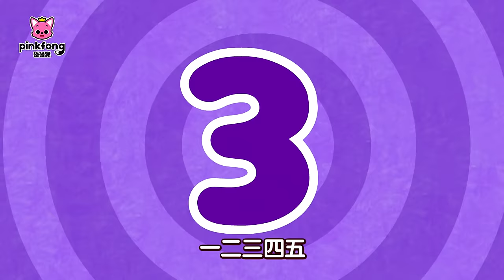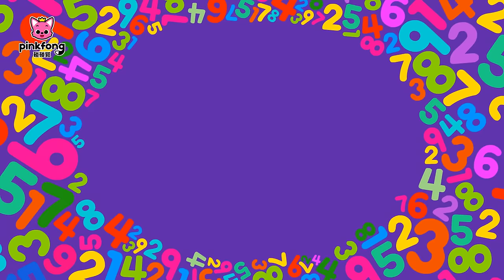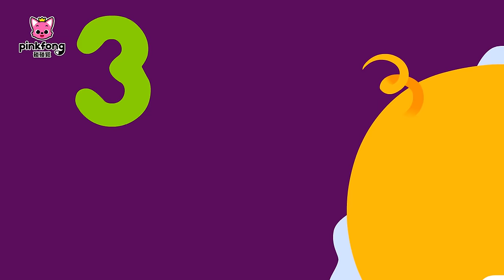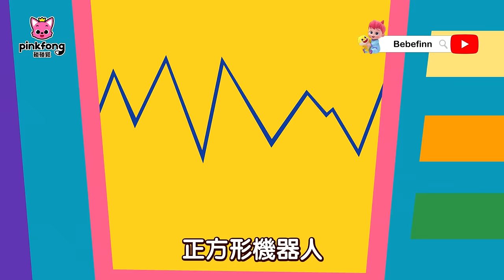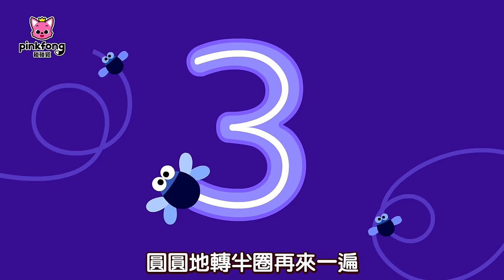數字 顏色 形狀 學習 + 更多 居家學習兒歌 連續播放 臺灣配音 兒童歌曲 童謠 | 鯊魚寶寶 Baby Shark 碰碰狐 Pinkfong!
★ Pinkfong Plus 7天免費體驗活動 ➡️ 輸入優惠代碼 “PPYT7FTC”

00:00:00 彩色的鯊魚寶寶 (Colorful Baby Shark)
00:04:22 和多奇的朋友們一起玩顏色 (Learn Colors with Hogi's Friends)
00:06:37 123數字體操
00:07:53 鯊魚寶寶從一數到五 (Baby Shark 1 to 5)
00:08:54 我們的顏色去哪裡啦 (Where Did My Color Go?)
00:11:58 和藍迪一起玩顏色 (Learn Colors with Codi)
00:14:00 海底形狀 (Shapes in the Sea)
00:15:03 十隻小熊在床上 (Ten in a Bed)
00:16:46 海底三角形世界 (Triangles Under the Sea)
00:17:52 圖形一家人 (Shape Monsters)
00:18:58 鯊魚的色彩巴士 (Shark's Color Bus)
00:21:32 手指遊戲 (Finger Plays)
00:22:28 形狀遊戲 (I Can Make a Circle)
00:23:43 從一數到十  (1 to 10 Penguins)
00:24:53 神奇蝸牛的顏色魔法教室 (Magic Snail's Color Mixing Studio)
00:27:54 啦啦啦 數字歌  (Number Shapes)
00:28:53 形狀朋友們 (Shape Friends)
00:30:15 從一數到五 (Counting 1 to 5)
00:32:03 色彩節奏歌 (Color Rhyme Song)
00:35:00 手指動物 (Finger Animals)
00:35:32 為什麼? 眼淚和膚色 (Why-o-Why-o-Why Tear)
00:36:34 彩色冒險 (Color Adventure!)
00:39:18 和多奇一起玩顏色 (Learn Colors with Hogi)
00:41:20 彩色海底世界 (Colors in the Sea)
00:42:47 畫形狀 (Drawing Shapes)
00:44:10 和珍妮一起玩顏色 (Learn Colors with Jeni)
00:46:10 鯊魚寶寶的彩虹世界 (Baby Shark's Rainbow World)
00:49:13 正方形機器人 (Square Robot)
00:50:24 和碰碰狐一起玩顏色 (Learn Colors with Pinkfong)
00:52:26 鯊魚寶寶的粉紅色世界 (Baby Shark's Pink World)
00:55:42 寫數字歌 (Write Numbers)
00:57:35 顏色真美麗 (Colors are Beautiful)

🕹碰碰狐 鯊魚寶寶 熱門兒童兒歌App